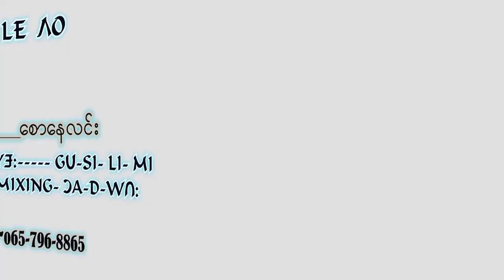ꓠꓴ ꓡꓰ ꓥꓳ꓿ ꓖꓪ꓾ ꓖꓴ‐ꓢꓲ‐ꓡꓲ‐ꓟꓲ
ꓠꓴ ꓡꓰ ꓥꓳ꓿
ꓖꓪ꓾ ꓖꓴ‐ꓢꓲ‐ꓡꓲ‐ꓟꓲ
ꓜꓯ꓾ ꓜꓳ‐ꓠꓯ‐ꓡꓲ,

ꓦ1. ꓫ ꓙꓵ ꓟ ꓦꓬꓼ ꓠꓬꓲ ꓔꓯ ꓥꓪ ꓗꓳ ꓪ ꓥ ꓟꓲ
      ꓥꓪ ꓦ ꓡꓱ ꓔꓬ ꓟ ꓬꓰ‐ꓧꓳ‐ꓧꓪ ꓔꓯ ꓥꓪ
      ꓥꓪ ꓟꓽ ꓫꓱ. ꓖꓶ ꓟꓲ ꓟꓽ ꓓ ꓥꓪ ꓟꓽ ꓓꓳ, ꓟꓴ ꓟꓲ ꓟꓽ ꓓ
      ꓢꓲꓺ ꓒ ꓠꓯꓸꓼ ꓗꓪ ꓥꓪ ꓗ, ꓛꓲ꓿

ꓦ2. ꓢꓲꓺ ꓒ ꓠꓴ ꓟꓲ ꓙꓬ ꓗꓪ ꓥꓪ ꓔꓯ ꓔꓬ ꓝꓲ ꓡꓯ꓿
       ꓠꓴ ꓠꓲ, ꓒꓴ ꓟ ꓔꓯ ꓛꓳ ꓫꓱꓺ ꓐ ꓡ ꓝꓲ꓿
       ꓠꓴ ꓟꓲ ꓥꓪ ꓕꓯ ꓝꓲ ꓖꓶ ꓡꓯ꓿ ꓠꓴ ꓢꓯꓼ ꓪ ꓧꓳ ꓖꓶ ꓙ ꓡꓯ꓿
       ꓢꓲꓺ ꓒ ꓠꓯꓸꓼ ꓗꓪ ꓥꓪ ꓠꓲ, ꓒꓴ꓿

ꓚꓧꓳ. ꓥꓪ ꓤꓶꓻ ꓦꓬꓼ ꓠꓬꓲ ꓗꓪ ꓠꓴ ꓟꓽ ꓥ ꓐꓷ ꓠꓬ
          ꓕꓲꓽ ꓧꓶ ꓤ ꓥ ꓟꓲ ꓢꓯ. ꓔꓬ ꓟꓽ ꓐ ꓡ
          ꓠꓴ ꓟꓲ ꓙꓬ ꓗꓪ ꓔꓬ ꓟ ꓕꓲ ꓠꓬꓲ ꓤ ꓟ ꓠꓬ
          ꓠꓱ ꓐꓯ ꓦꓬꓼ ꓠꓬꓲ ꓟ ꓕꓯ ꓢꓲ ꓙꓲˍ ꓡꓳ꓿
          ꓢꓳꓡꓳ+ꓦ1+ꓦ2+(ꓚꓧꓳ)ꓫ2